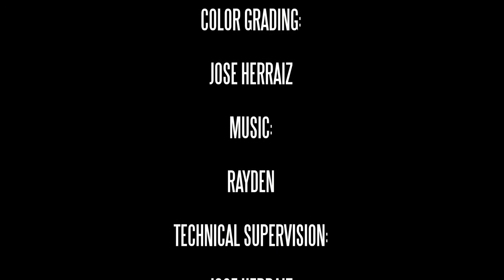Rayden - Crucified Official Videoclip